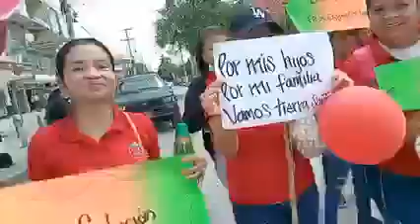Empleados de ´Tierra Santa´, realizan protesta exigiendo la reapertura de las 180 tiendas en el país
Atlántico.- Empleados de las diferentes áreas de las tiendas de ropa y accesorios ´Tierra Santa´, realizaron una bulliciosa protesta en los exteriores de la tienda ubicada en la calle 72, al norte de Barranquilla.

"Queremos trabajar": trabajadores de Tierra Santa a esta hora bloquean la carrera 46 con calle 72 pidiendo ser escuchados. Suplican a las autoridades que aceleren el proceso porque no les beneficia que las puertas de las tiendas estén cerradas.